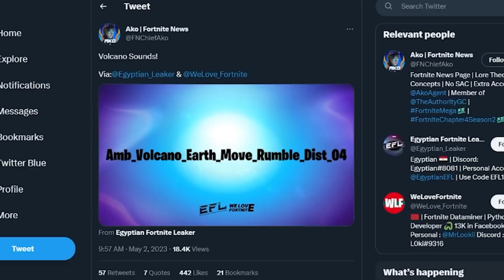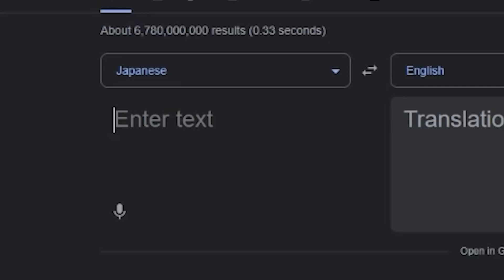Fortnite ALREADY REMOVED Him...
🎬 NEW update Fortnite Chapter 4 Season 2 and map Changes update! In this video we look at They've ALREADY REMOVED Him... The They've ALREADY REMOVED Him... and see if we can uncover the Season 2 Update Easter eggs and map update changes for season 4 trailer gameplay, easter eggs, trailer for Chapter 4 Season 2 in Fortnite!!